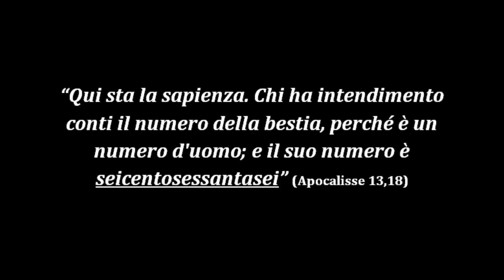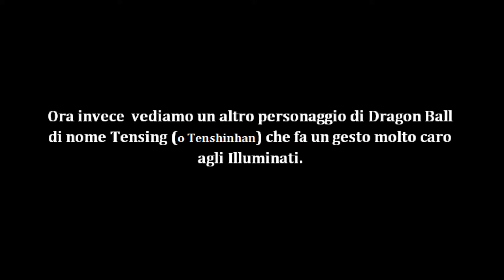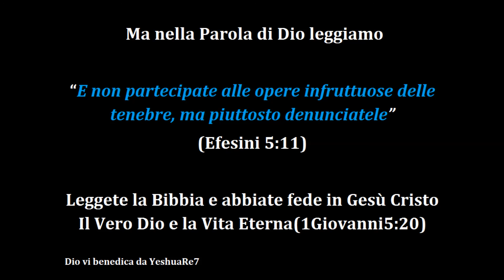Dragon Ball Z _Simboli satanici (ILLUMINATI EXPOSED) occulto e cartoni animati (satanic hand sign)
Dragon Ball Z _Simboli satanici nel famoso cartone animato.